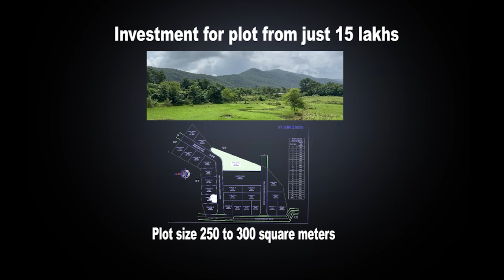MANDREM | PANCHYAT ELECTION | मांद्रेत आजी-माजी आमदारांचे शक्तीप्रदर्शन